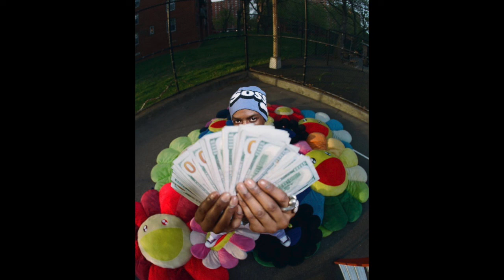(FREE) Pierre Bourne x Playboi Carti x TLOP 5 Type Beat "Cocoon"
PierreBourneTypeBeat
TLOP5TypeBeat
PlayboiCartiTypeBeat